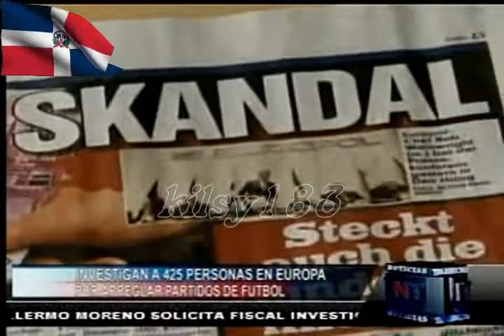noticias telemicro canal 5 11